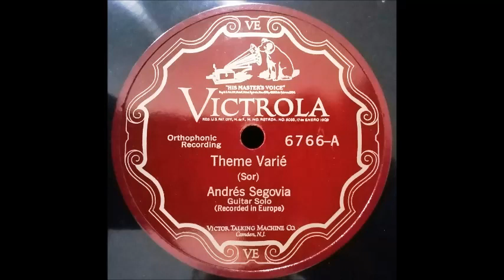Andrés Segovia - Theme Varié - recorded 2/2/1927 Victor 6766-A